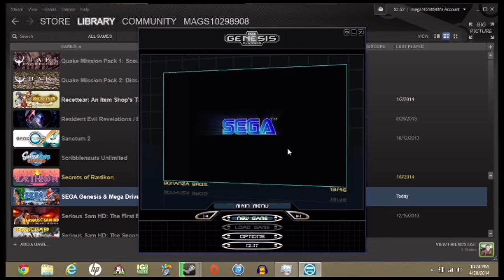First Time Playing Golden Axe - Ed423 Media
We go at another game from the Sega hits collection.

Video games, animation, music, and various combinations of the three! You can also check out what I'm doing musically at my musician page on Reverb Nation.